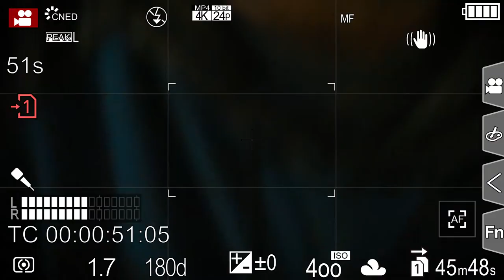Film Yourself More Easily With a Tripod - Filmmaking Tip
Do you ever struggle with adjusting your tripod to frame yourself in the shot just right, moving back and forth from behind and in front of the camera? This super simple trick will put an end to that struggle forever.

Camera: Panasonic Lumix DC-GH5,
Lens: Panasonic 25mm f/1.7,
Lens: Panasonic 14-42mm f/3.5-5.6,
Microphone: Rode VideoMicro,
Microphone: Rode Wireless GO,
Software: Adobe Creative Cloud; Premiere Pro, After Effects, Photoshop, Audition